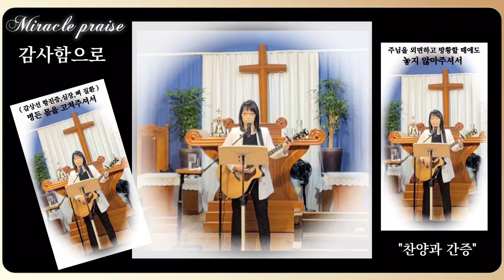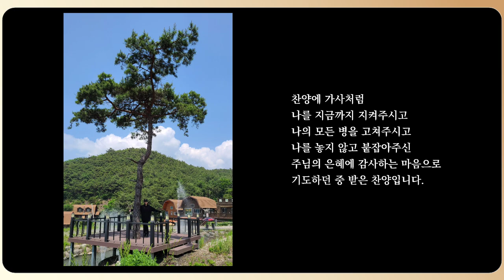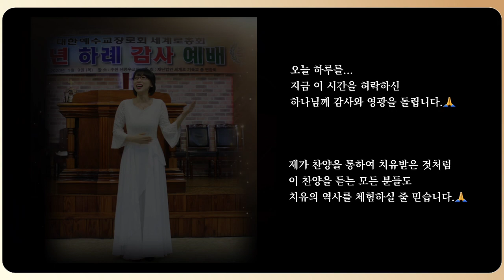감사함으로 | 자작곡 #59 | 작사·작곡·찬양 연드보라 목사 | 찬양과 간증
찬양의 가사처럼
나를 지금까지 지켜주시고
나의 모든 병을 고쳐주시고
나를 놓지 않고 붙잡아주신
주님의 은혜에 감사하는 마음으로
기도하던 중 받은 찬양입니다.

( 고통 속에 몸부림칠 때도 )
감사합니다 나를 지켜주셔서
( 갑상선 항진증, 심장질환, 뼈 질환 )
감사합니다 나를 고쳐주셔서
( 주님을 외면하고 방황할 때에도)
감사합니다 나를 놓지 않아 주셔셔

주님 감사합니다 🙏

💗 감사함으로  - 가사 💗

감사함으로 주님께 경배합니다
주님 앞에 무릎 꿇고
감사함으로 주님께 찬양합니다
주님 다시 오실 때까지

나를 사망에서 건져주신 주
언제나 날 붙잡아 주셨네

감사합니다 나를 놓지 않아 주셔서
주님 감사합니다

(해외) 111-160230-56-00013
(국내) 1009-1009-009